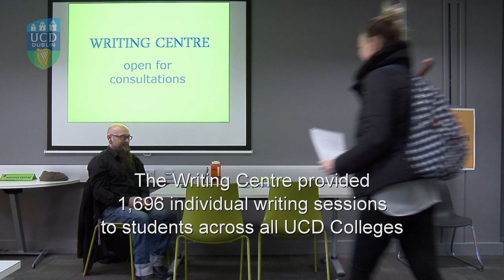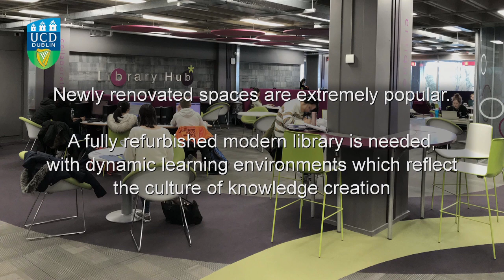UCD Library: at your service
87% of students believe the Library is critical to their success in UCD.

Newly renovated spaces are popular, but a fully refurbished library is needed to support growing student numbers, and the demands placed on the aging infrastructure and fabric of the James Joyce Library building in UCD.